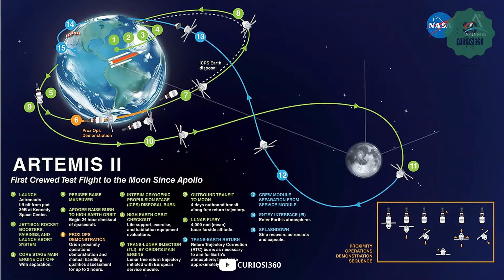¿Cuánto tiempo se tarda en llegar a la Luna?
En este fascinante video, exploramos el misterio detrás del tiempo que se necesita para llegar a la Luna. Desde los históricos viajes de Neil Armstrong y 'Buzz' Aldrin hasta los emocionantes planes de la NASA y otras agencias espaciales para el futuro, descubriremos cuánto tiempo exactamente toma llegar a nuestro satélite natural. Acompáñanos en este viaje a través de la historia y la tecnología espacial mientras desentrañamos los enigmas del viaje a la Luna y cómo se compara en diferentes épocas. ¡No te pierdas esta emocionante aventura en el espacio!